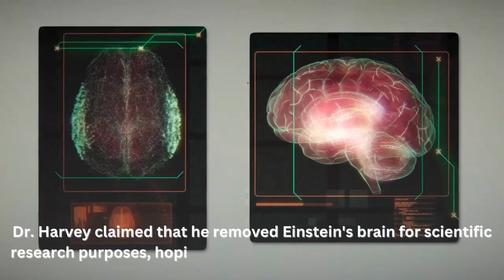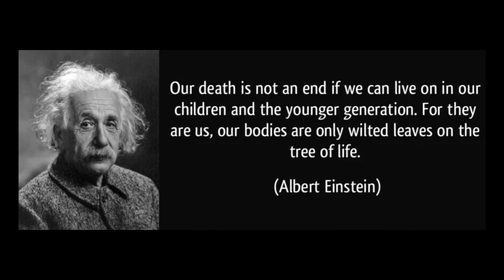What happened with Albert Einstein's brain? (After his death)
After Albert Einstein's death on April 18, 1955, his brain was removed during the autopsy by Dr. Thomas Stoltz Harvey, the pathologist who performed the examination. The reason for removing Einstein's brain was not entirely clear at the time, and there were various speculations surrounding it.

Dr. Harvey claimed that he removed Einstein's brain for scientific research purposes, hoping to study it to find potential anatomical correlates of his extraordinary intelligence. He kept the brain with him and, without the permission of Einstein's family, divided it into several pieces for further analysis. He sent some of the brain tissue to other researchers as well.

Over the years, several studies were conducted on Einstein's brain to understand its structure and potential differences from an average brain. Some researchers claimed to have found certain unique features, such as an increased number of glial cells in certain areas, but the significance of these findings has been a subject of debate and remains controversial in the scientific community.

Einstein's family eventually became aware of the situation, and legal battles ensued over the possession and fate of the brain. In the end, the brain was eventually returned to the family in 1970, and its exact whereabouts were kept confidential.

The study of Einstein's brain has not yielded definitive conclusions about the anatomical basis of his genius, and the ethical issues surrounding the unauthorized removal and handling of his brain have been a matter of contention. As of my last knowledge update in September 2021, the brain's location and the details of its handling remain undisclosed out of respect for Einstein's wishes and privacy.